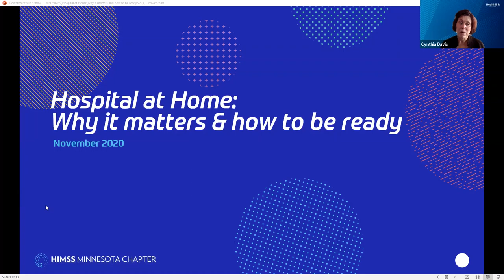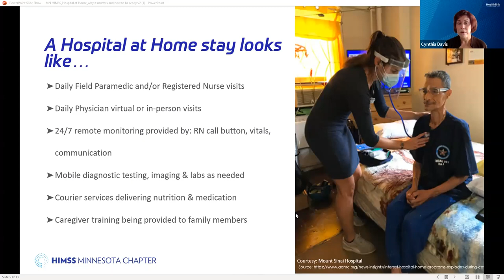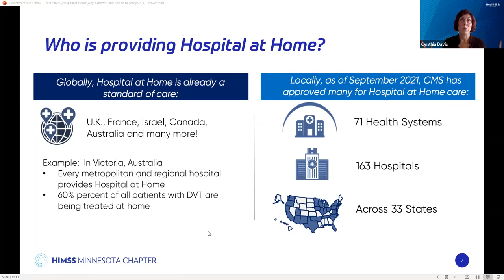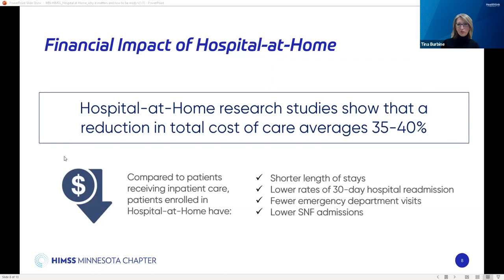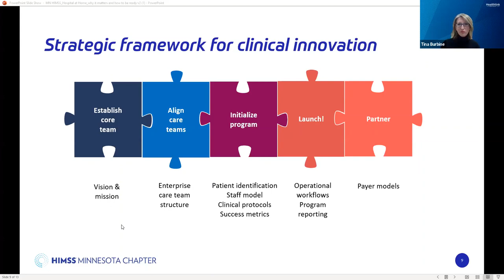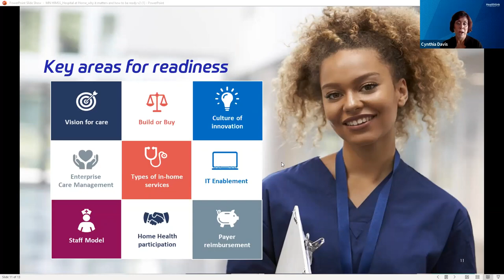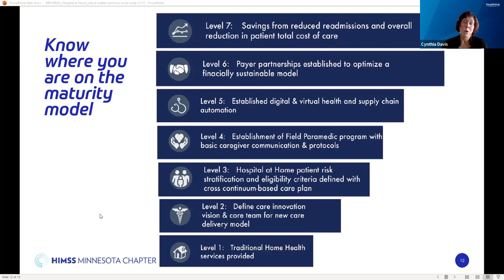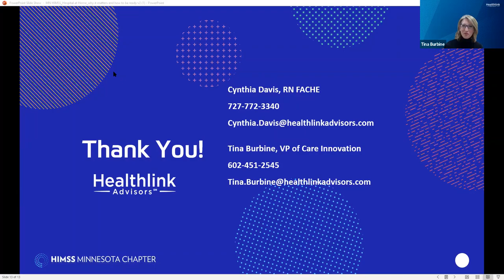The Shift to Hospital-at-Home: Why it matters & how to be ready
Presentation Overview:
Hospital at Home programs that provide a combination of pre-hospitalization, acute, post acute and ambulatory care inside a patient’s home achieve better patient outcomes because patients heal faster in their own beds. Funding through CMS and many commercial payers has made establishing and providing Hospital-at-Home care delivery a strategic focus for health organizations. Yet many struggle to successfully operationalize this new level of care and prepare their teams for continued care delivery innovation. Join us to learn the following:
● Definition of a Hospital at Home program
● Why Hospital at Home matters to your organization today
● The incremental steps to deliver this new care model
● Key areas to address for Hospital at Home readiness

Objectives for CE:
After attending the webinar, participants should be able to:
- Define the foundational elements to establish a successful Hospital at Home program
- Demonstrate & define market influences and rising competition in this space between health systems and payers
- Demonstrate how a large health system has significantly improved patient outcomes leveraging Hospital at Home for high patient satisfaction, quality outcomes and improving overall performance

Speaker:
Tina Burbine, MBA, PMP & PgMP
VP Care Innovation, Healthlink Advisors, St. Petersburg, Florida

Tina has over 25 years of value-based care, population health and healthcare IT experience. Over her career, Tina has focused on shaping the strategic approach for health systems moving to value-based care enabling teams to focus on keeping their patients healthy, addressing rising risk and improving the health of those with chronic conditions through evidence-based, cost-effective care delivery. This includes establishing payer partner relationships, network management, provider relations, and technology enablement to support innovative community- specific care models. Tina holds an MBA, PMP, PgMP, and multiple development tool stack certifications. Tina serves on the Arizona HIMSS Chapter Board, lectures at the University of Arizona's BioMedical Informatics College Fellowship program and hosts a podcast called “Let’s Talk Data!”. Tina earned a Bachelor’s degree from Northern Arizona University and an MBA from the University of Phoenix.